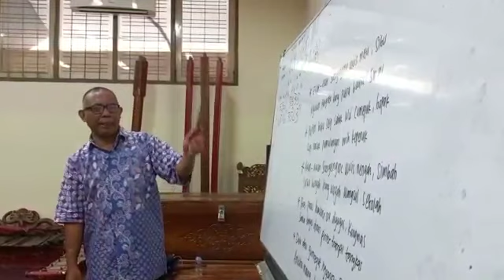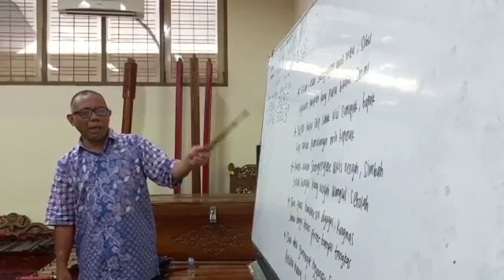sinau Sekolah 2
Video dari Joyopuruso